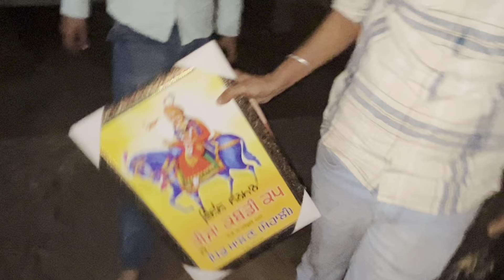Gaggi bansra kartoos stunt vlog pind mahlan season da last stunt Dekho Sira ho gya swaraj 855